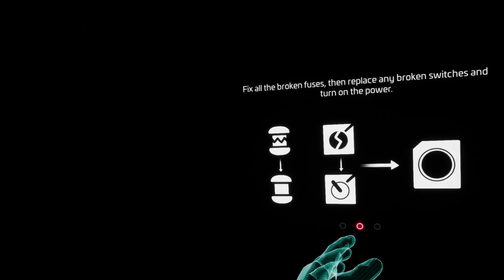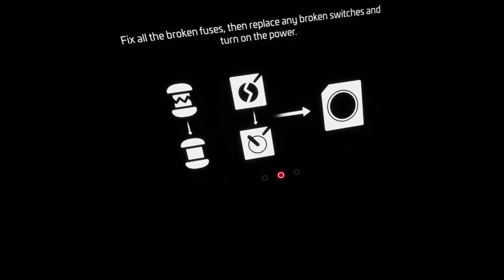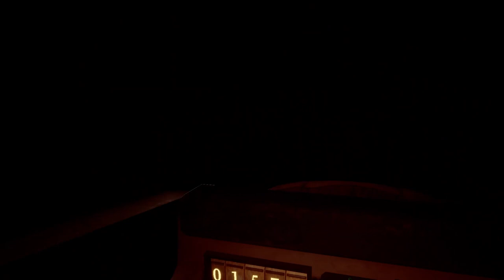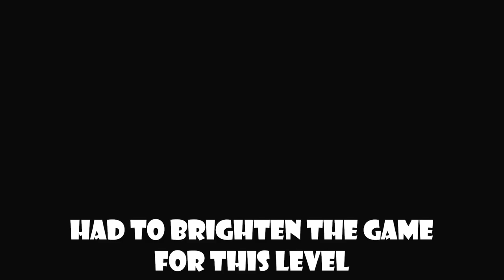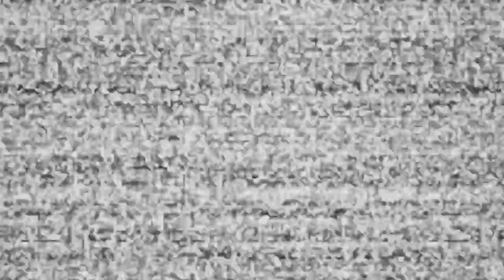Vanny's Mask, Opening The Locked Door - Five Night's At Freddy's Help Wanted 2 | Part 4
Sub Count:
73

Views:
27199